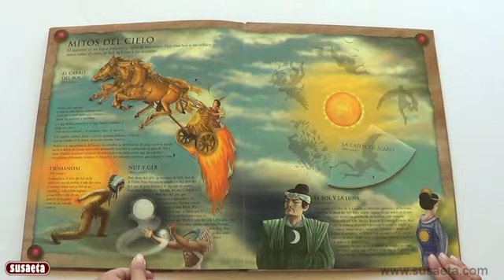El Gran Libro de los Mitos s0571005